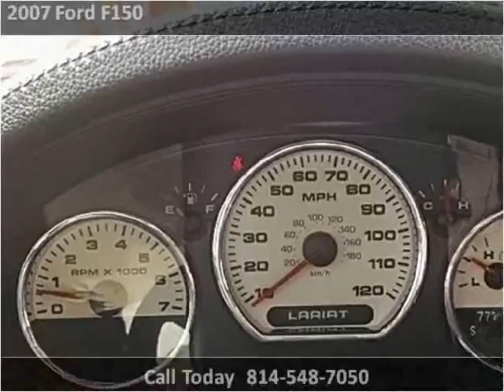2007 Ford F150 Used Cars Bellefonte PA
This 2007 Ford F150 is available from Jabco Sales.